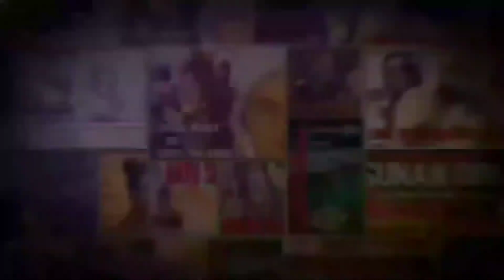Inilah Konseptor Perang Jawa Full Video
Perang Jawa yang dikobarkan oleh pangeran Diponegoro pada tahun 1825 sampai 1830 masehi  mampu membuat Belanda hampir bangkrut  karena harus menanggung hutan sebsar 6 juta holden.

Bahkan tidak hanya mengalami kebangkrutan tapi juga Belanda harus melepas wilayahnya belgia menjadi negara yang merdeka karena hancurnya keuangan brlanda pada saat itu.

Dibalik dahsyatnya perang jawa ada sosok Raden Temunggung  Sosrodilogo yang merupakan saudara ipar pangeran diponegoro. Raden Tumenggung Sosrodilogo, yang juga memainkan peran penting dalam mengobarkan perlawanan terhadap kolonialisme Belanda. Dengan kecerdasan dan keberaniannya, Sosrodilogo memimpin serangan besar-besaran yang membuat Belanda kewalahan, bahkan memaksa seorang Residen Belanda untuk mundur dengan rasa malu.